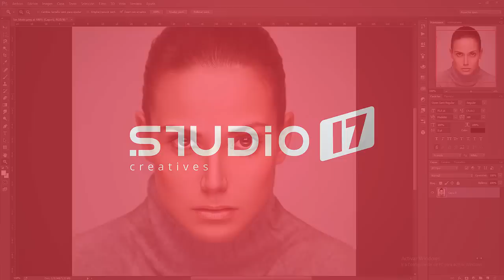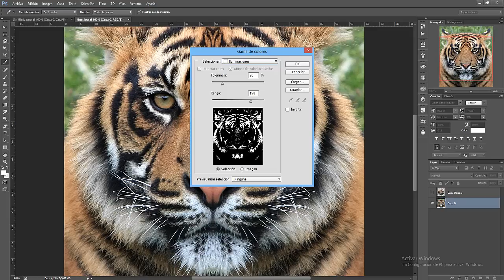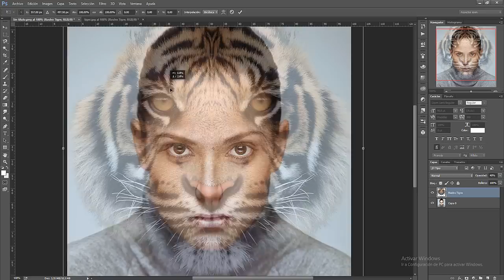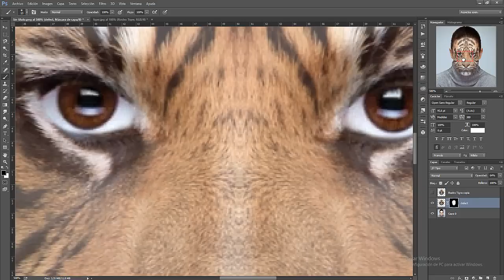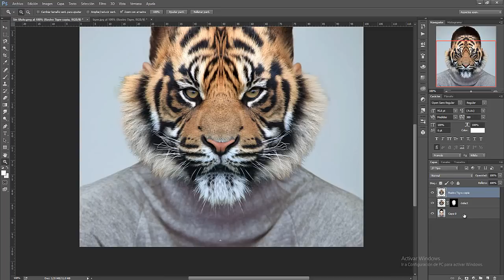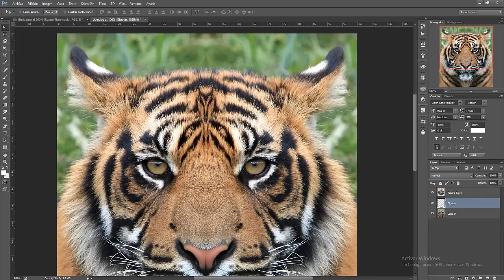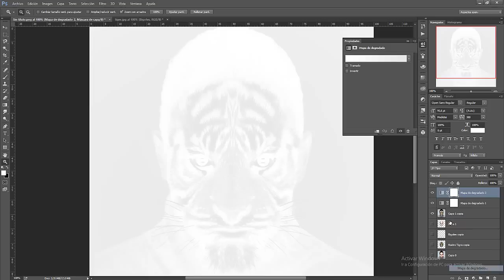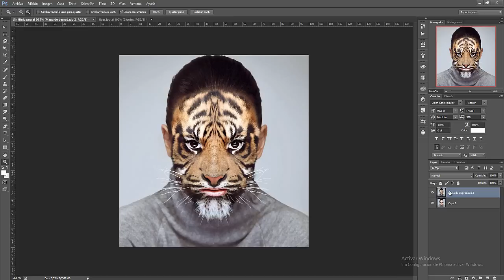Cap. #06 | ¡Transformate en un tigre! | Tutorial Adobe Photoshop CC [HD]